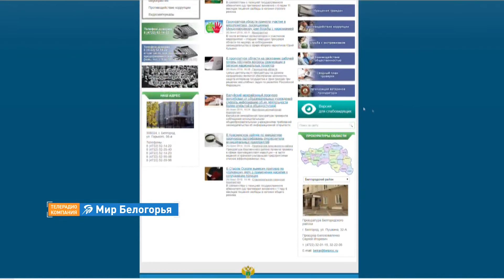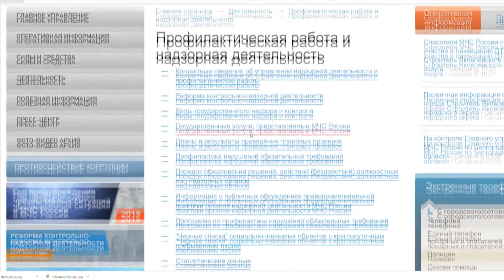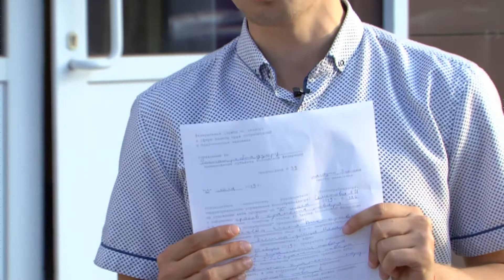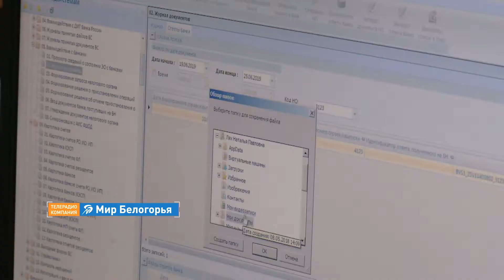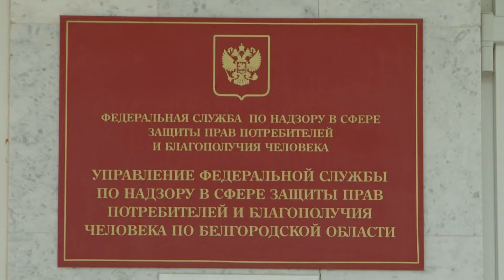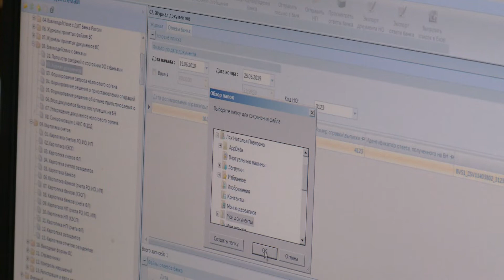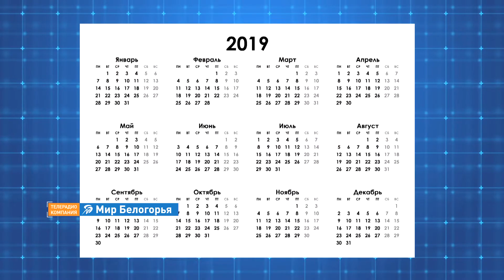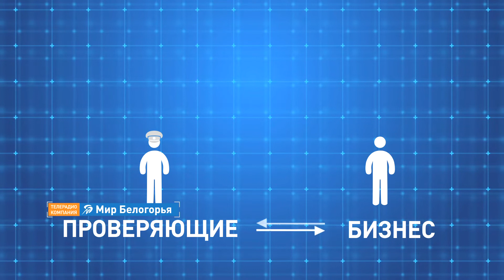«Прикладная экономика». Как пережить проверку бизнеса (2.07.2019)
Владельцам собственного бизнеса приходится очень многое держать в голове – надо решать вопросы аренды, оборудования, расширять ассортимент товаров или услуг, думать о развитии в целом… Но, пожалуй, один из пунктов, который точно не стоит упускать из виду, – визиты проверяющих организаций. Можно ли к ним подготовиться? Как понять, что перед вами действительно контролер, а не псевдоинспектор пожарной охраны Остап Бендер? Что делать, если кажется, что проверяющий неправ? Подробную информацию по теме собрал Владимир Бедняк. Смотрите программу «Прикладная экономика».